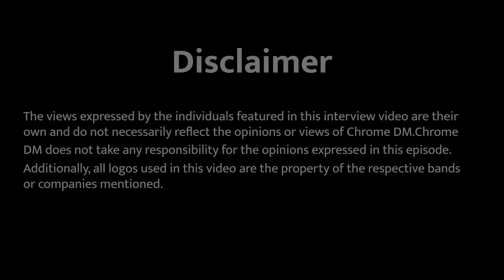Chrome Talkies Season5: Episode1- Rajiv Dubey - Dabur India, Mona Jain - ZMCL & Ashish Sehgal - ZEEL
Rajiv Dubey | Senior General Manager, Head of Media - Dabur India, Mona Jain | Chief Revenue Officer - ZMCL, Ashish Sehgal | Chief Growth Officer, Advertisement Revenue - ZEEL

A Knowledge packed chat, must watch for all professionals from the Media & Entertainment sector.

Location Courtesy: Radisson Blu MBD Hotel, Noida